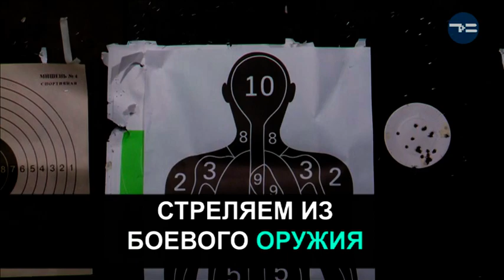МУЖСКИЕ ХОББИ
У каждого мужчины должно быть хобби, которое сделает его жизнь интересней и ярче. Не знаешь, чем заняться? Смотри топ увлечений этого года и занимай свое свободное время!